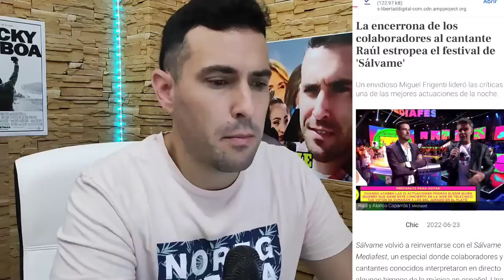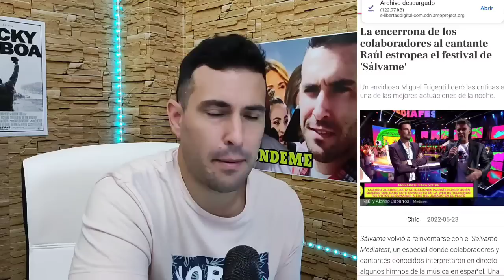FEA ENCERRONA de Frigenti y Adela a Raúl por cantar BIEN en Sálvame Media Fest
Sálvame volvió a reinventarse con el Sálvame Mediafest, un especial donde colaboradores y cantantes conocidos interpretaron en directo algunos himnos de la música en español. Una de las actuaciones más elogiadas fue la de Alonso Caparrós con el cantante Raúl, conocido por su éxito de principios de los 2000 ‘Sueño su boca’.

Cosméticos, hogar...